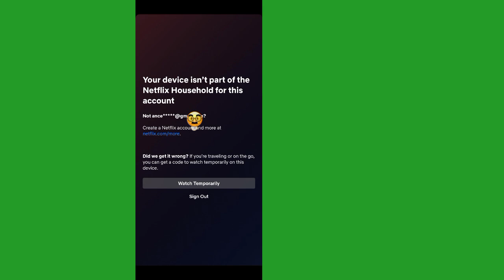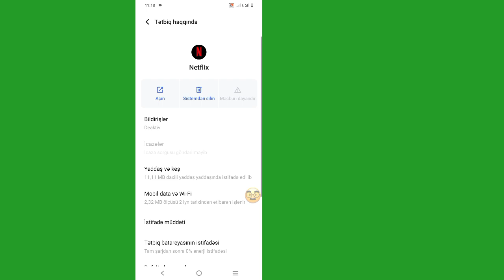Netflix Məişət Problemi | Cihazınız bu hesab üçün Netflix məişətinə daxil deyil